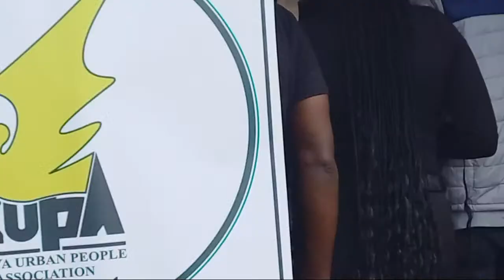KALANG'O ARRIVES AT OCHONJO BURIAL |OCHONJO FUNERAL SERVICE ONSONGO AND JALANG'O ARRIVE